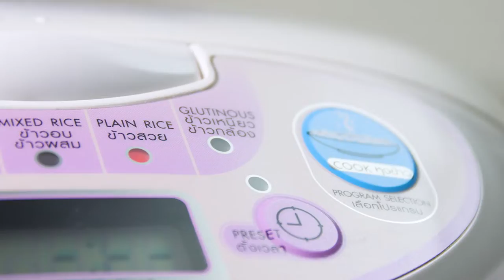Tom Yum Goong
Water   1 cup(s)
Shallots   4
Coriander Roots 3
Sliced Galangal  5 slices
Sliced Lemongrass 2 slices
Chili Paste  1 tablespoon(s)
Evaporated Milk  100 ml
Straw Mushroom 50 grams
Sliced Kaffir Lime Leaves 3 leaves
Fish Sauce  1 tablespoon(s)
River Prawns  2
Lime Juice  2 tablespoon(s)

1. Fill a pot with water and turn on the heat. When water starts boiling, add shallot, coriander roots, galangal and lemongrass. Boil until fragrant.
2. Add chilli paste, evaporated milk, straw mushroom, kaffir lime leaves and red chili. Season with sugar and fish sauce.
3. Add river prawns, boil until cooked. Turn off the heat, add lime juice.
4. Serve with Extra Long Grain Thai Hom Mali Rice

冬阴功

白水  1 计量杯
红葱  4 头
香菜根  3 根
小片的高良姜 5 片
小块的柠檬草 2 根
辣椒酱  1 汤匙
淡奶  100 毫升
草菇  50 克
柠檬叶  3 叶
红小米椒 3 颗
糖  2 茶匙
鱼露  1 汤匙
河虾  2 只
柠檬汁  2 汤匙

1.倒入白水在锅里，打开煤气。等到水烧开后，加入红葱、香菜根、高良姜与柠檬草直至有香味。
2.加入辣椒酱、淡奶、草菇、柠檬叶、红小米椒，然后用糖和鱼露调味。
3.加入河虾，等到虾煮熟，关闭煤气，挤柠檬。
4.配上长粒泰国茉莉香米一起食用。